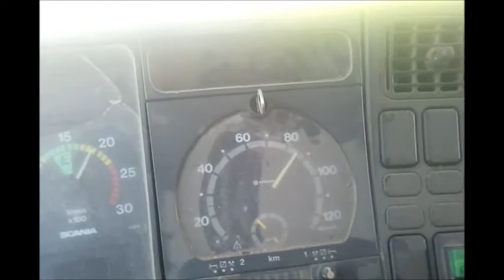Life is a Highway too 17 6 2013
Pori-Kokemäki-Pori